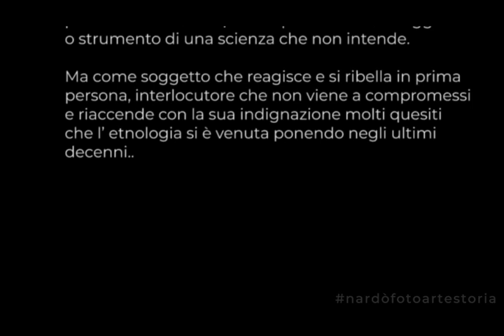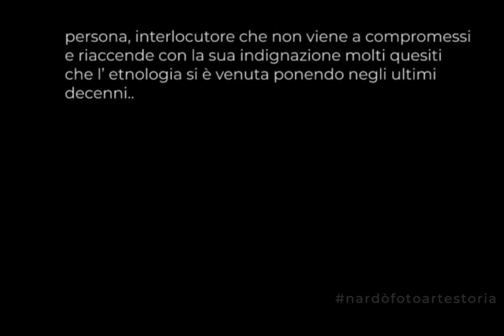Da 'Donne e Religione' - Rai StoriaHD - Il tarantismo - Maria di Nardo'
Le tarantate dagli anni '70 a quasi ai nostri giorni 'Maria di Nardò'.
In molti abbiamo visto i filmati di Ernesto De Martino girati negli anni'60 durante le sue ricerche sui tarantati.
Abbiamo visto clip girate nella bottegga di Mesciu Gigi Stifani, altri girati nelle strade di Nardò; altri girati ...